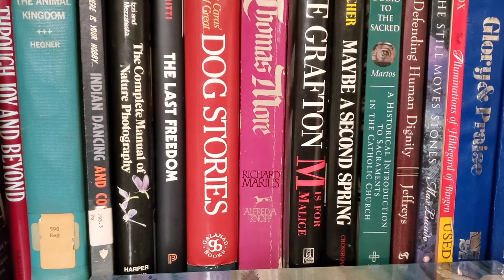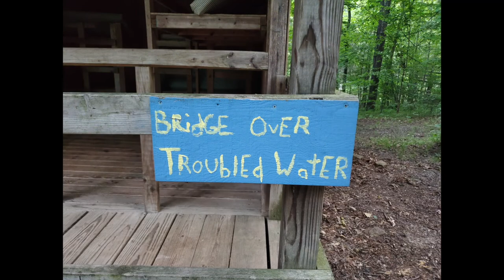Camp Ondessonk Overnighter - Ozark, IL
We dropped our son off for a week of summer camp with his friend, deep in the heart of the Shawnee National Forest.  We spent the night before camp registration at the Saint Noel Center, which is located at the entrance to the camp.  After dinner, we took an evening hike around the lake and took a look at different camping areas.  We came back to St Noel and freshened up and got ready for bed.  In the morning, we ate breakfast and got my son checked in for his assigned camping area.

Chabanel is located near a waterfall bluff, and is picturesque.  The first two nights were forecast to be cooler due to the recent rain, but the remainder of the week was set to be a scorcher.

After detouring for lunch at the camp’s trading post, we waited to see if my son’s friend would arrive.  When we got back to his campsite area, other campers started coming in and setting up their accommodations.  Eventually my son’s friend arrived at camp.

We hugged and departed camp.

Camp Ondessonk is a rustic, outdoor, Catholic youth camp run by the Belleville Diocese. It is located in the Shawnee National Forest of Southern Illinois, near Ozark, Illinois. Camp Ondessonk was established in 1959.  Camp Ondessonk is a residential youth camp that provides summer camp programs for children ages 8-17 years old. Ondessonk also offers lodging, camping, group retreats, horseback trail rides, corporate retreats, and outdoor education programs for scouts and school groups.

Please note, Camp Ondessonk is private property.  Permission is required to hike or camp in any area owned by the camp.